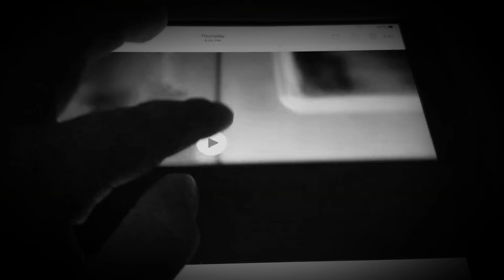July 4, 2019